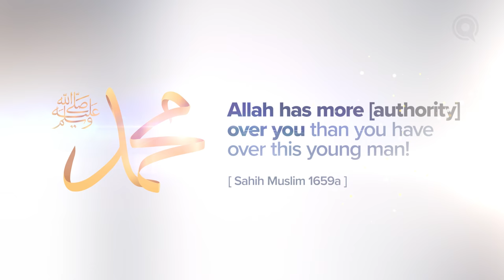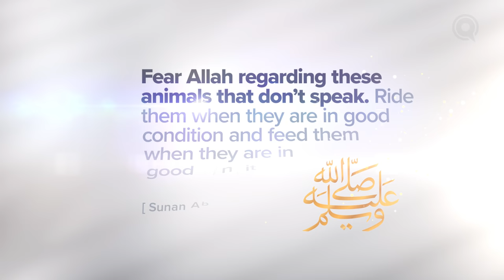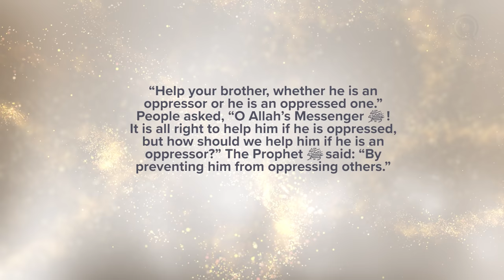When He Saw Oppression | Meeting Muhammad ﷺ Episode 15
We know that the Prophet ﷺ loved what Allah loved and hated what Allah hated. He cared for the oppressed, and fought injustice whenever he encountered it. So what would it be like if the Prophet ﷺ saw you being wronged or saw you wronging someone in his presence?